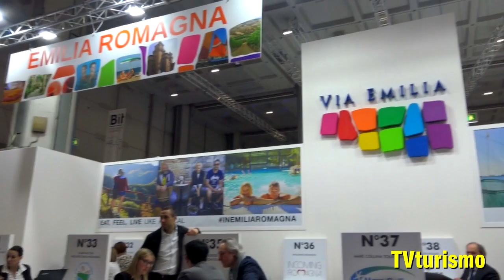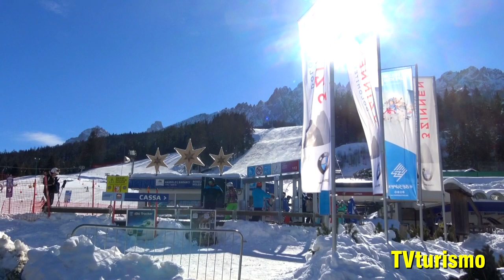PUNTATA N 2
TG turismo - puntata n° 2

Servizi:
1) Speciale BIT Borsa Internazionale del Turismo
2) Intervista al Ministro del Turismo Gian Marco Centinaio
3) Intervista al direttore APT Regione Basilicata per Matera 2019.
3) Intervista a Enzo Iori titolare Hotel Rita di Canazei
4) Intervista s Stefano Craffonara titolare Hotel Ancora Predazzo
5) Intervista a Dieter Wurmböck titolare Sporthotel TYrol di San Candido
e Presidente APT San Candido e Consorzio 3 Cime Marketing
6) Intervista a Sybille Demetz titolare Residence Sovara a S. Cristina in Val
Gardena
7) Intervista a Raffaella Crepaz titolare Garni Crepaz a Selva di Val
Gardena
8) Intervista all'assessore regionale alla Regione Veneto dott. Federico
Caner
9) Intervista all'assessore regionale alla Regione Lombardia ex
campionessa di sci, Lara Magoni.